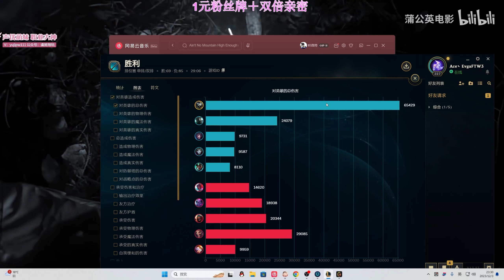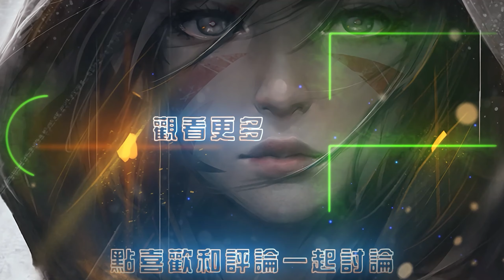【國服第一皇子 叶音符】獅子狗打野 寡婦剋星！隊友跑了？那只好找另一個倒楣蛋了！(vs 伊芙琳 Evelynn) - S13 Rengar Jungle